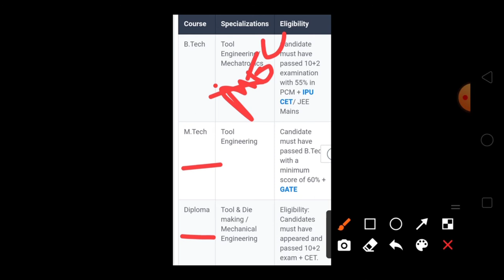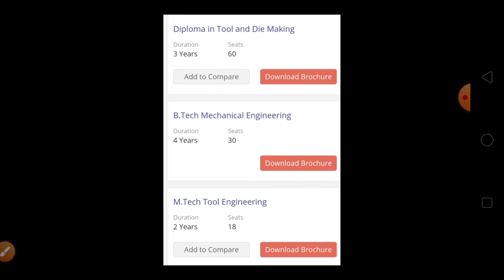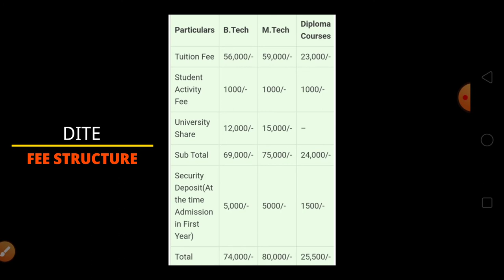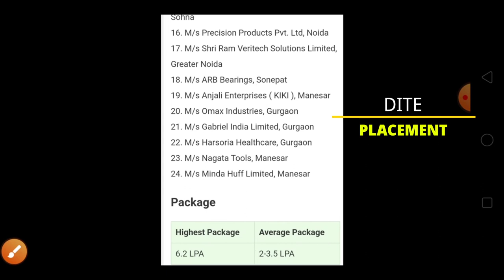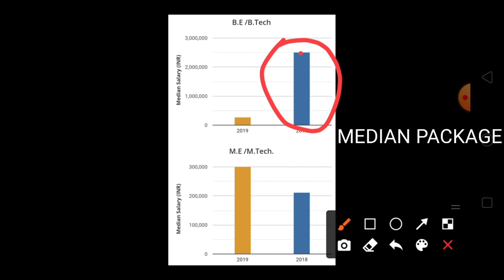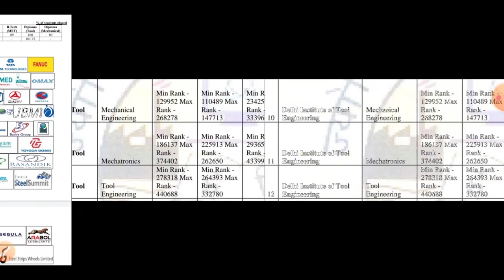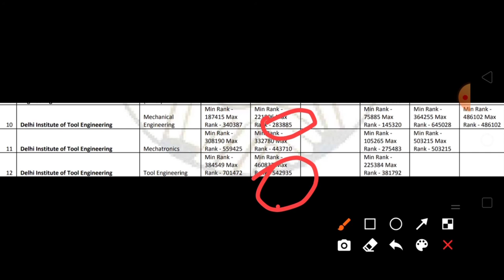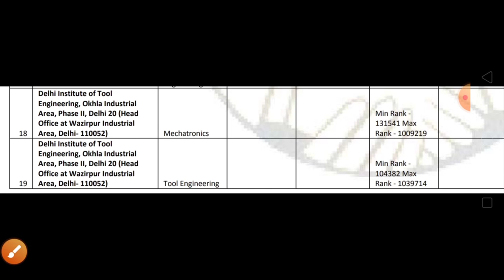DELHI INSTITUTE OF TOOL ENGINEERING || IPU || DITE || PLACEMENT || CUTOFF|COURSE|FEES||GOV COLLEGE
Cutoff Of Delhi Round 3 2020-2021
waiting

Cutoff Of Outside Delhi Round 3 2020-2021
waiting